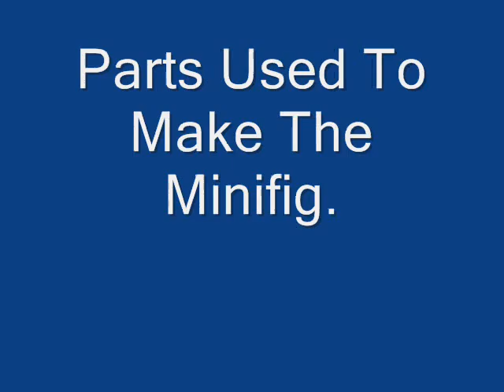Storm778 Minifigure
How to make the Storm778 minifigure
BTW:Storm778 is another name for me